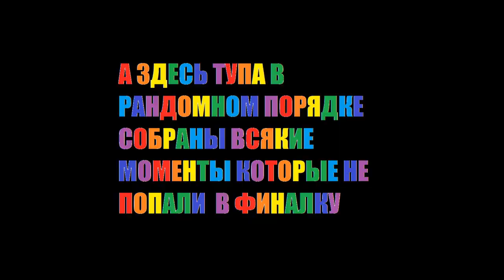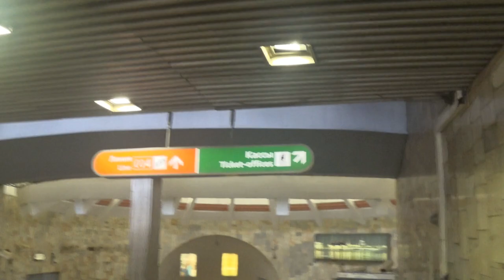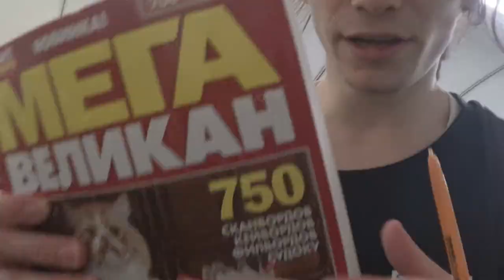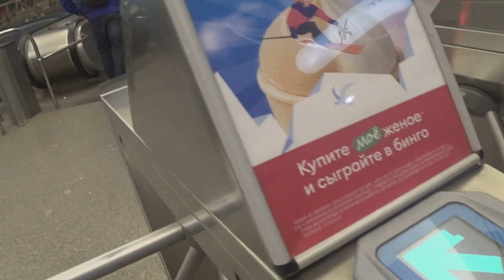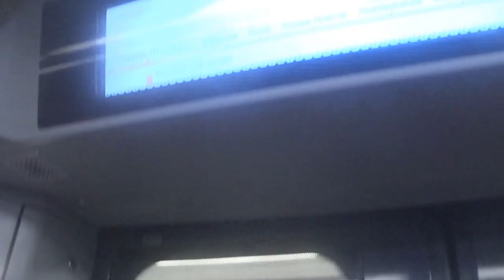НЕВОШЕДШЕЕ В МЕТРО ВИДЕО БЕРЕМЕННОСТЬ, ВТБ, ЯНДЕКС, ДНС. ВЗРОСЛЫЙ КОНТЕНТ 2024Г. В САНКТ-ПЕТЕРБУРГЕ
это жестокое в некотором смысле видео покажет вам всю жесть, вырезанную из основного видеоматериала по мотивам челленджа. просьба смотреть на свой страх и риск, мать вашу!